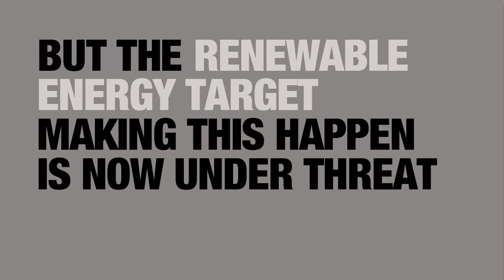STOP THE DINOSAURS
The dinosaurs in business and politics are looking to rip into our effective renewable energy laws. Help us stop the dinosaurs before they stop our nation's renewable energy progress. Because if the energy dinosaurs win, we all lose.